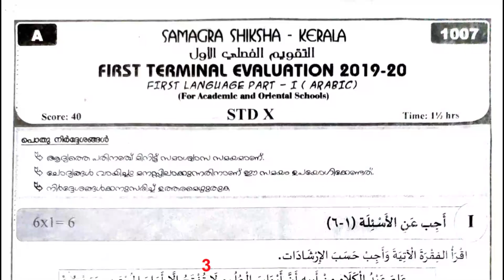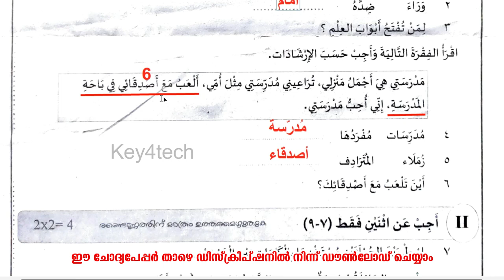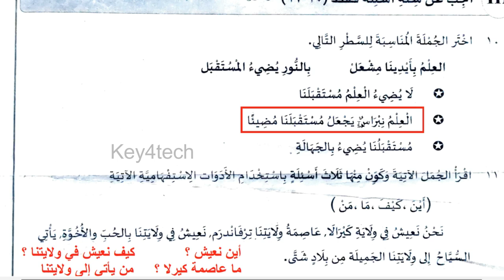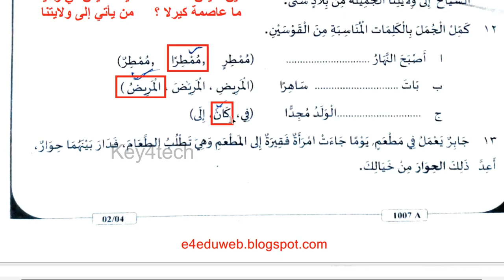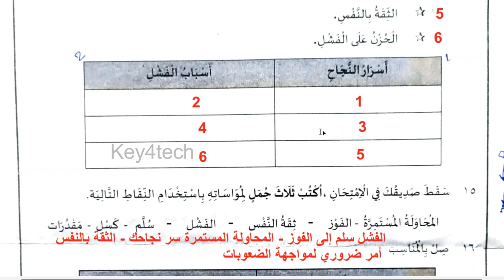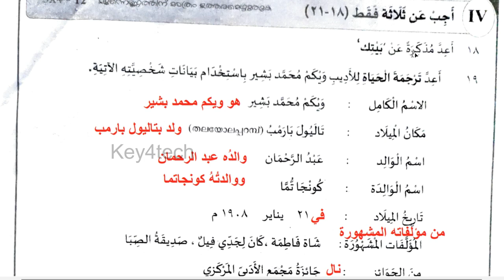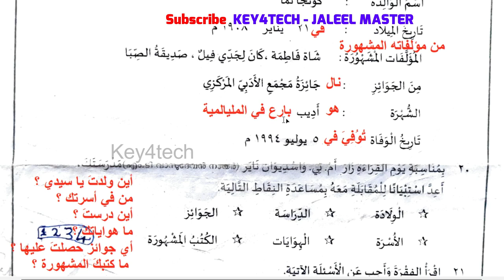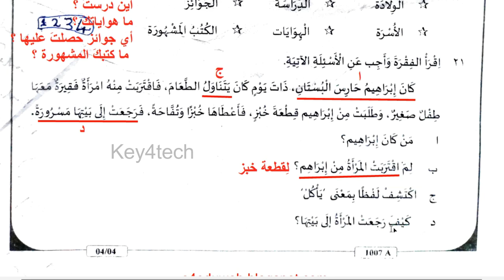Class 10 Arabic | First Terminal Exam Model Question Paper with Answers | 10 ഓണപ്പരീക്ഷ